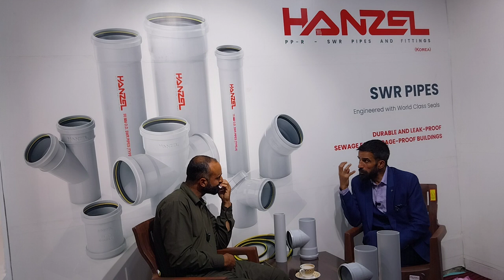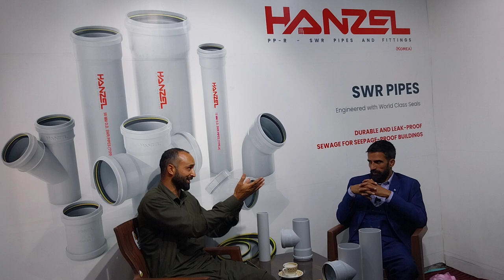Kashmir ka No 1 Tile wala kitna kamata hai/ monthly income1 lake// Full information about Tile work